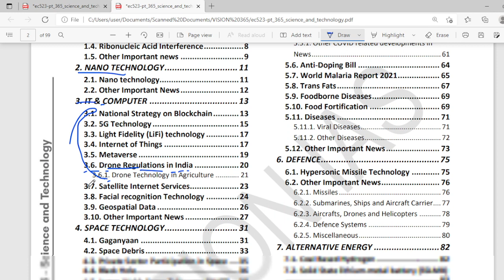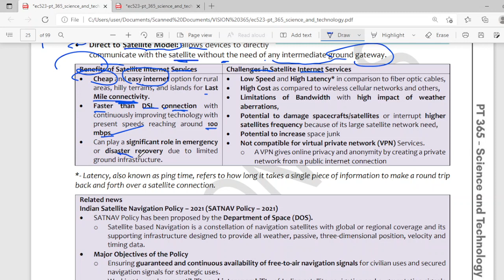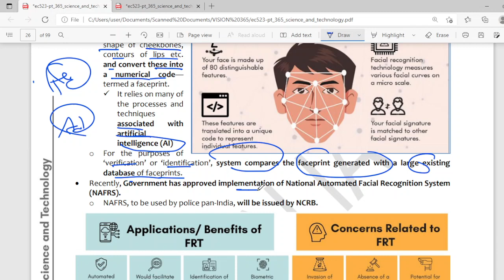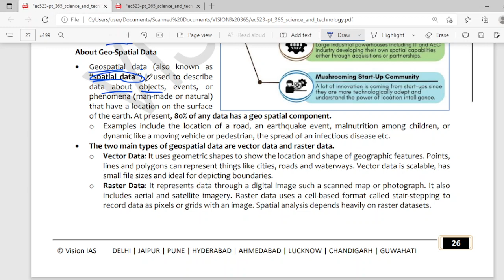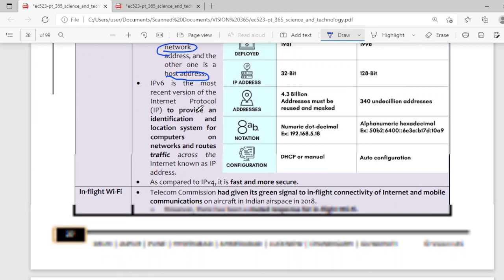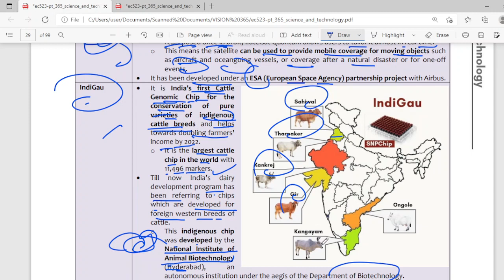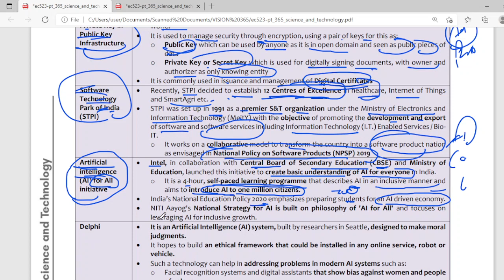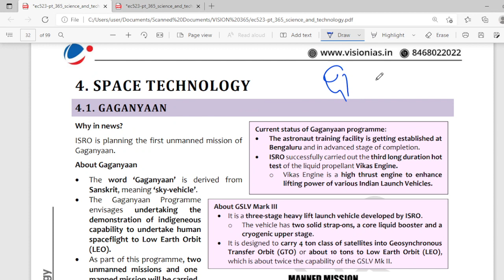Vision ias PT 365 Science and Technology| SET 4| By Nirankar